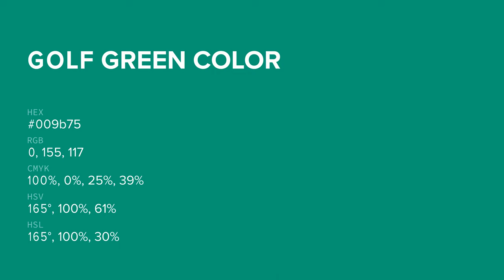Golf Green color 009b75 hex color - Green color - Warm color 009b75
What color is Golf Green ? 009b75 hex color - Green color - Warm color 009b75

Hex 009b75 Color Code is also known as Golf Green color.